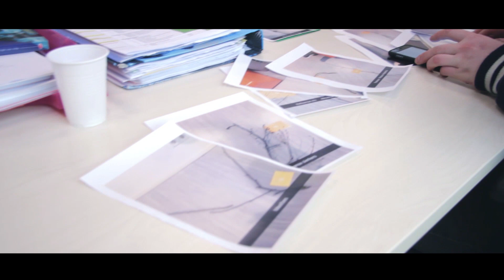Clusius College Alkmaar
Heb jij een vmbo-advies en ben je op zoek naar een leuke school in Alkmaar? Kom dan eens kijken op het Clusius College! Een vmbo-school met groene praktijkvakken en extra aandacht voor duurzaamheid en gezondheid. Voor open dagen en meer informatie, kijk op